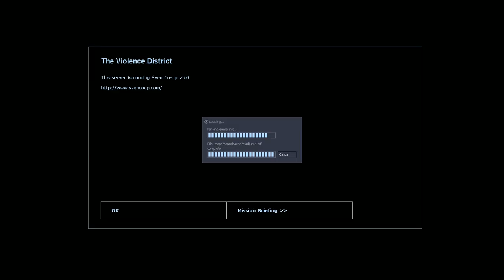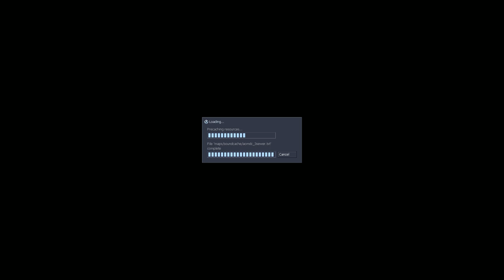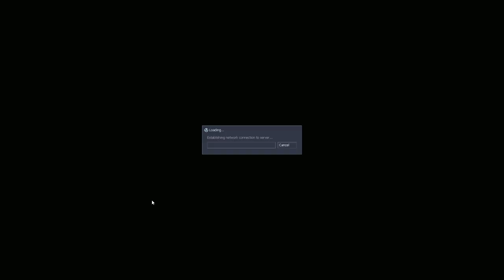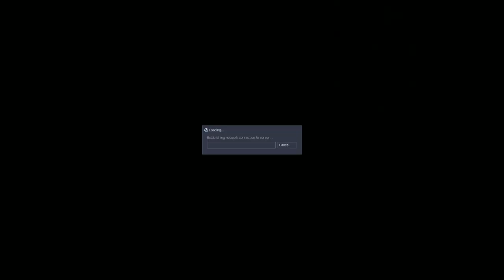Sunrust Mumble plays Sven Co-op.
Elliot hosted the server.

Prof.Dru suffers
Albino is weird
Wang is meanie boy
smElliot is a Tyrant
Rellik is bouuomer
Player collision is suffering and we never did survival.